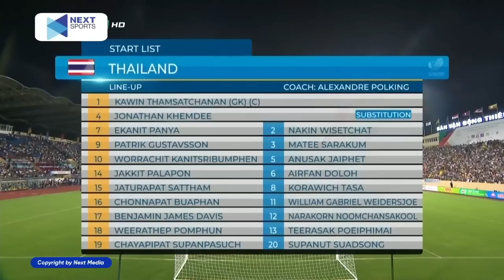🟣U23 THÁI LAN - U23 MALAYSIA | "CHUNG KẾT" CHO TẤM VÉ ĐI TIẾP